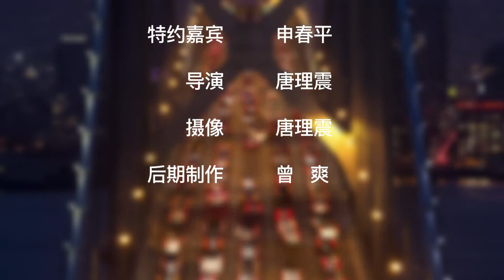如何应对不良房东？|美国租房攻略:Bad Landlord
由于中美法律法规的区别，新移民到美国面临着很多租房方面的问题。然而房客拥有什么样的权利？什么情况下可以合法拒交房租？申春平律师将作精彩解答。
在美国有一些这样的案例，比如小留学生到美国租房，签了合同后发现房屋内部有很多问题，冰箱坏了、没有网等等，尤其是小留学生第一次远离父母来到美国租房子，房租写的很好，而小留学生自己可能也不能完全看懂20多页的合同，等交了钱再看房子就后悔了，面对这种情况应该怎么办？

第一步.要了解与房东签订合同的内容
作为房客自己最好要了解合同内容，房租怎么计算、明确合同中双方责任和义务，同时要问清楚住所能否分租、能否养宠物。
最好在与房东签合约时找一个懂英文的朋友陪同翻译。
作为房客尽量少交房屋押金DEPOSIT，在洛杉矶通常押金为一个月租金。
房客自己应尽量了解自己的权利。

房东的责任：为房客提供提供能居住的、干净的住所。

第二步.给房东的任何通知都要以挂号信的形式送出
比如房屋有什么损坏的地方，都要记录下来文字给房东，留下书面证据，最好是英文。

如果房东不理睬：
1、自己找人修理房屋破损或用品；
2、用挂号信的形式告知房东存有的缺失；
3、从下月房租中扣除修理费用。

第三步.与房东发生重大纠纷时，据理力争协商解决
若房东因一些原因想要赶走房客：
如果房客本身有理，错在房东的话要据理力争，留下文字证据；
如果错在房客本身，那么可以与房东协商取消合同或者无法协商可以诉诸法律。

第四步.如被房东起诉，搜集证据 反诉房东
如果房东要告房客，房客本身自己有理的话可以反诉房东。例举拒交房租理由，并举证
交给法官裁决。
在房间不适合居住情况下，可拒交房租。但是要详细罗列房东的过失，注意提供照片视频等各种证据，以及通知房东的挂号信收据。
若与房东协商不成也可以主动告房东，只是这种情况比较少。

CONSTRUCTIVE EVICTION推定收回租地或房屋
指出租人并不实际剥夺承租人对租赁物的占有权，但通过自己的一定行为使租赁物不适于租用。

总结应付不良房东的办法：
1、书面形式通知房东；
2、房间小的缺陷可以通过减去房租解决；
3、如果房间大的缺陷可以拒交房租；
4、交给法官裁决。